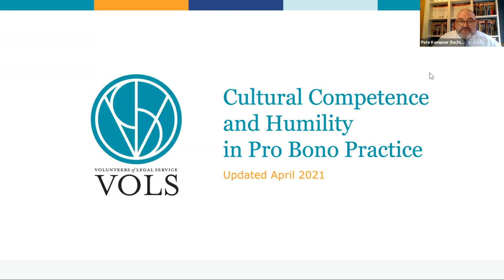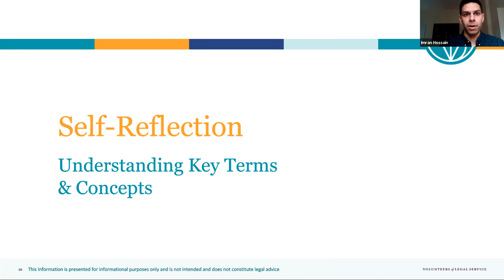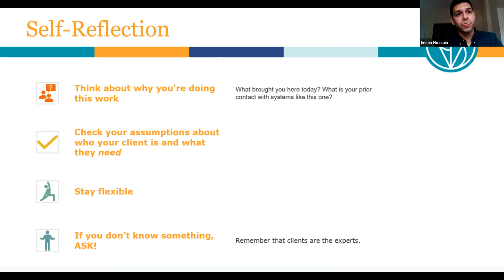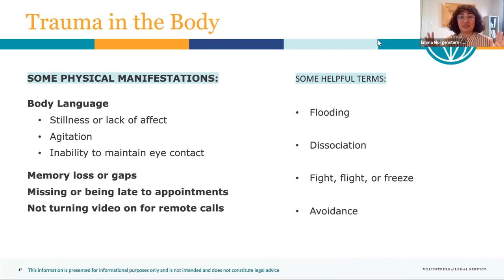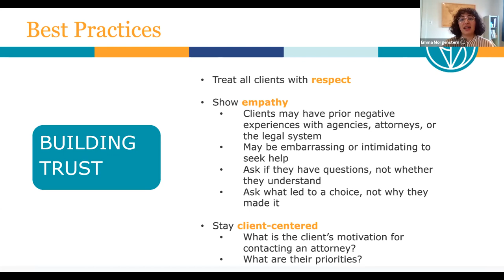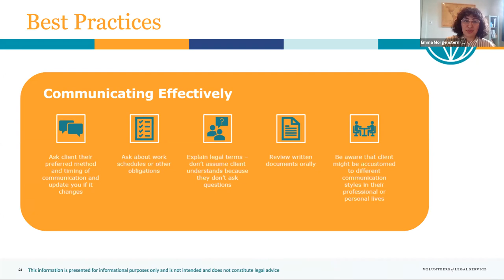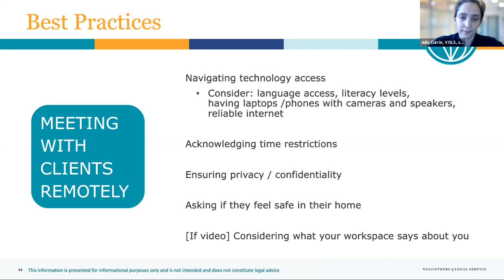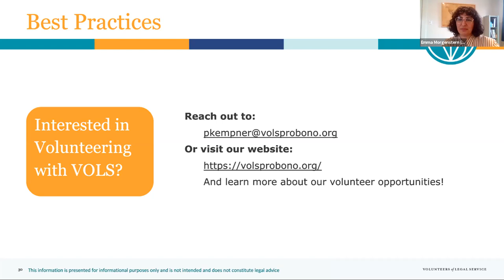4/21 VOLS CLE: Cultural Competence & Humility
VOLS is committed to fostering pro bono work that that ensures clients receive not only high-quality legal services, but also services in which volunteer attorneys practice both cultural competency and cultural humility. Cultural competence encourages us to be aware of, and responsive to,  cultural perspectives and backgrounds of our clients and ourselves. Concurrently, the practice of cultural humility requires attorneys to situate themselves in the context  of the diverse  systems that we interact with over the course of legal representation.

This hour-long CLE will focus on the importance of cultural competency and cultural humility in providing legal services, with an emphasis on inclusive lawyering and the elimination of bias. Additionally, we will delve into the professional responsibility and duties of all attorneys to exercise competence through reflecting on the systems impacting our work. Attendees will learn about how the professional rules of responsibility play into an attorney’s requirement to be culturally competent, self-reflective on their own position in the attorney-client relationship, and learn best practices for client-centered, trauma-informed client interactions and service provision.